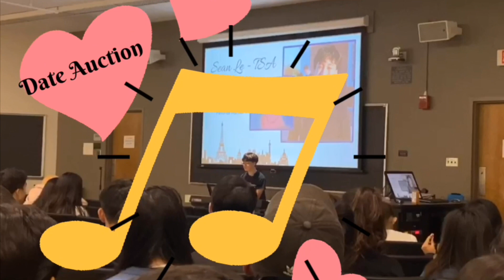VSA 2019-2020 Recap